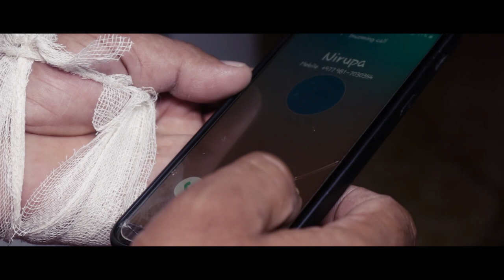Timilai Birsiera, Padam Magar, Nirupa, Jyoti, Yunisa, Krishna Rai, Paluwa Media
Timilai Birsiera…

Album
Deepshika

Vocal
Krishna Rai

Lyrics
Asu Parirani

Music
Om Sunar

Arrange
Pabidhan Khaling

Audio Presentation
Chomolunga Foundation Nepal

Feat
Padam Bdr. Rikimi Magar
Nirupa Bhandari
Jyoti Rajbanshi
Yunisa Tamang (Romi)

MUA
Sreezana Wanem

Light
Saroj Upreti
Ashim Khapangi
Hem Rajbanshi

Post- Production
Crown Media

Asst. Camera
Sanjiv Yadab

Camera & Edit
Shekhar Rai

Producer
Sunita Tamang

Director
Shyam Bahadur Rai

Our Service
             Event-Management
             Graphics Design
             Pre-Production
             Production
             Post Production
             Event  Shoot
             Photo Shoot
             Online News
             Books Production
             Printing